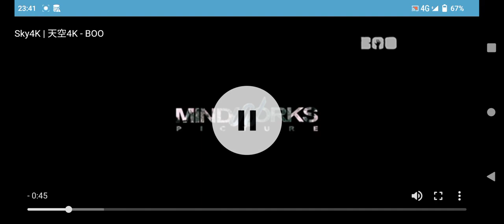BOO Next Ident: Midnight Show